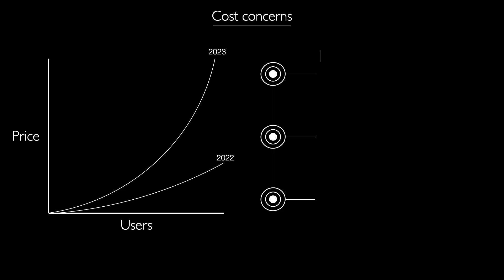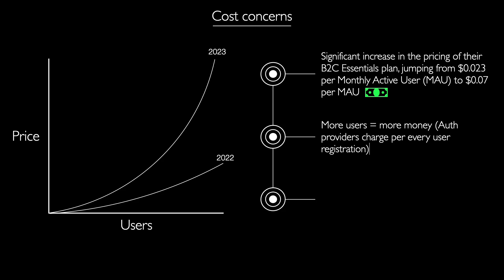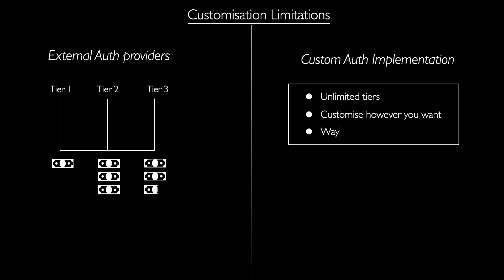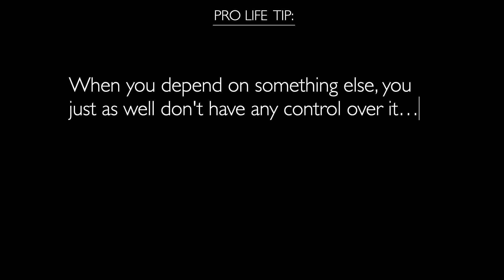The Dark truth about Auth Providers you aren't aware of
Why Building Your Own Authentication System is a necessity.